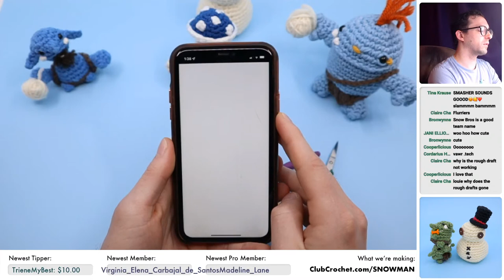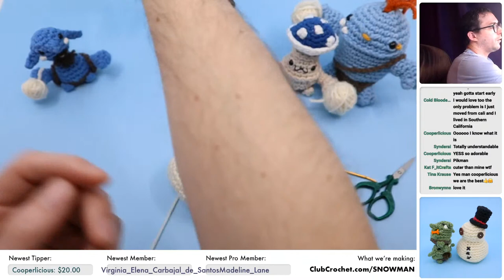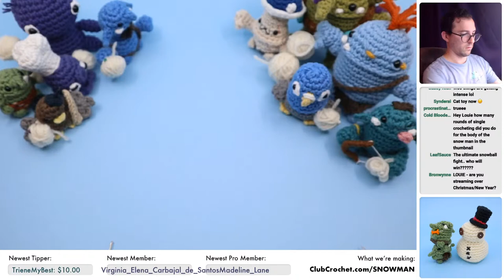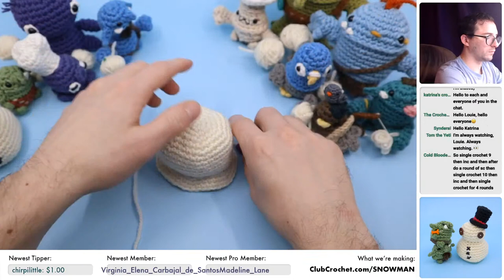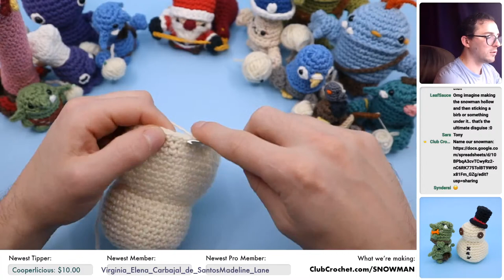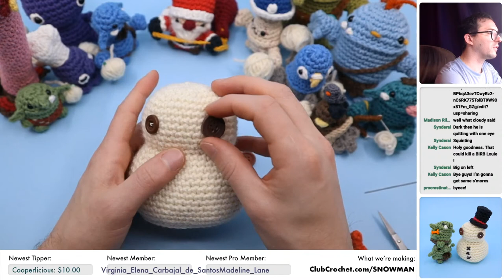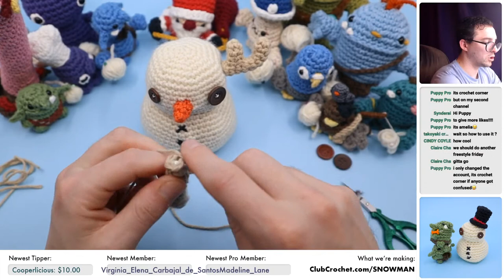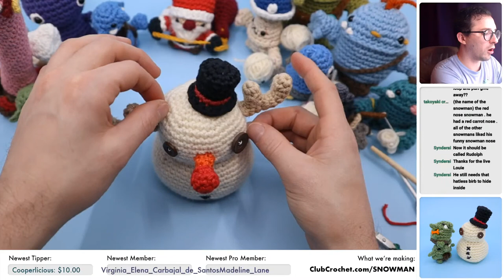Snow Man Amigurumi - Live Crochet Along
Today we're getting into the spirit of the season and crocheting snowmen! Feel free to use this time to ask me any questions you may have about crochet (or really anything!), make any requests, and just relax on a Sunday and crochet.

🧶 Materials needed 🧶
•The Yarn
- Worsted Weight in 4 Colors (White, Black, Red, Orange)
•6mm Safety Eyes
•Stuffing
•Darning Needle

🕒 Time Codes 🕒
(06:00) - Intro and Materials
(15:19) - Head
(57:20) - Seamless Seem - Head to Body Transition
(1:05:00) - Body
(2:24:00) - Carrot Nose and Face
(2:43:00) - Adding Details
(2:47:00) - Antlers
(3:19:00) - Rudolph Nose
(3:25:00) - Outro